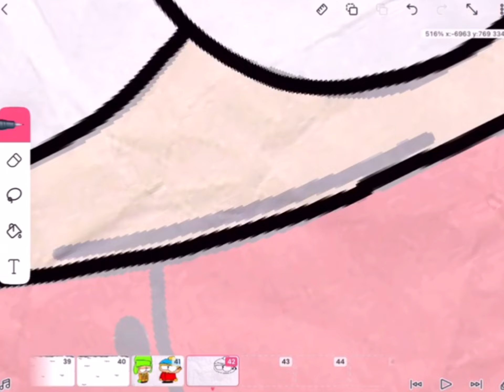Animating "Kyle's Mom's a Bitch"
FPS: 12